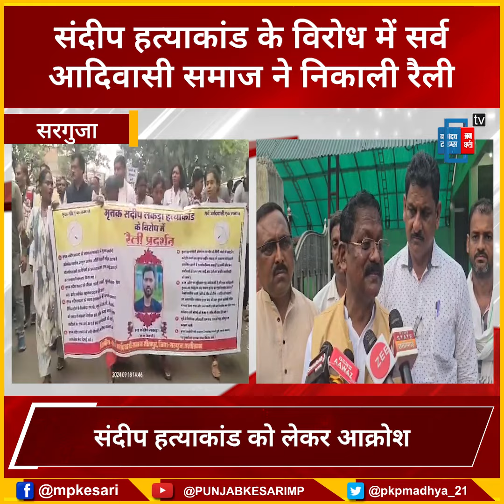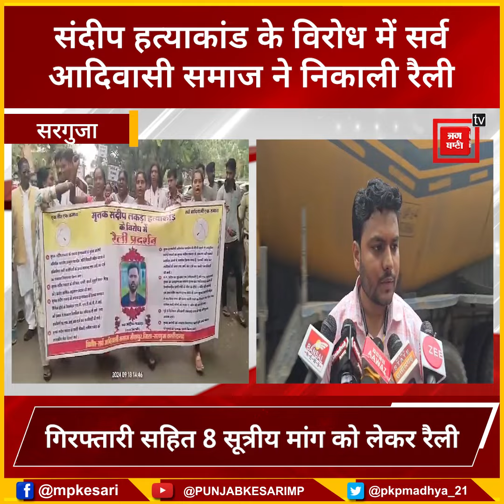संदीप लकड़ा हत्याकांड पर सर्व आदिवासी समाज का फूटा गुस्सा, रैली निकालकर जताया आक्रोश